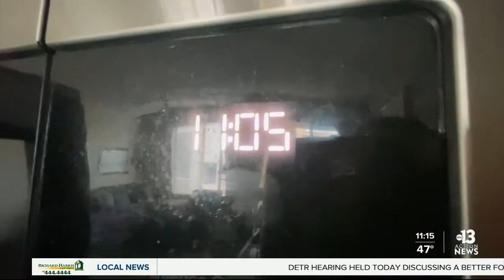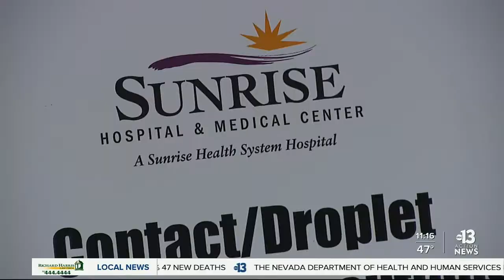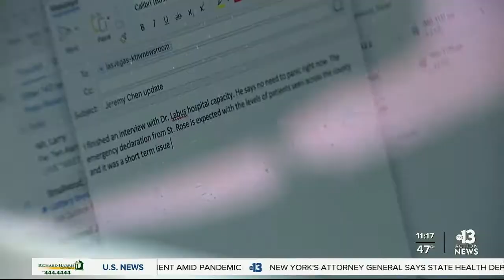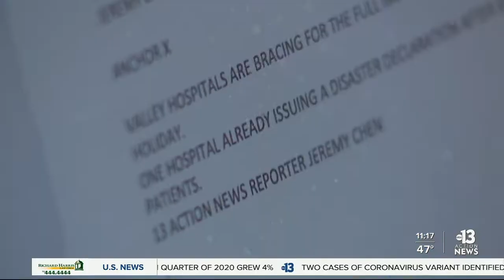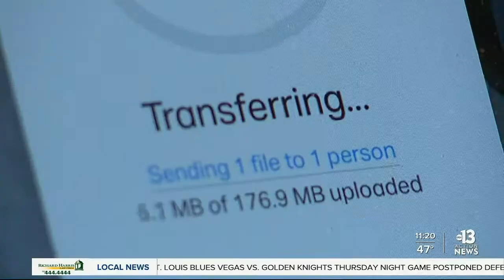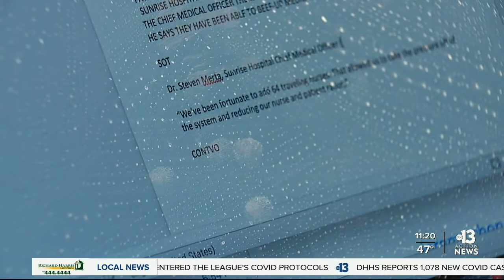Joe Bartels Follows MMJ Behind-the-Scenes to Report Local News, From KTNV Las Vegas, Jan. 28, 2021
The amount of work that goes into a two-minute, thirty-second TV news report, referred to as a "package" in TV news parlance; has hours of stress-filled laboring preparations behind it.  Here, KTNV Las Vegas reporter Joe Bartels gives TV viewers a look at the workday for Multi-Media Journalist (MMJ) Jeremy Chen of 13 Action News, Las Vegas.